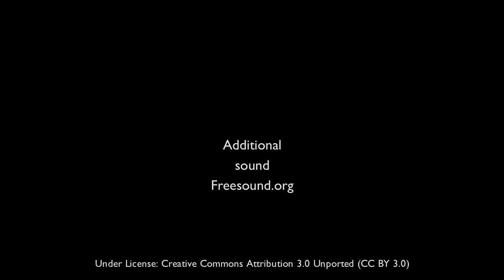Nature Sounds A Short Meditation by the Lake Shore Lapping Water Birds Singing